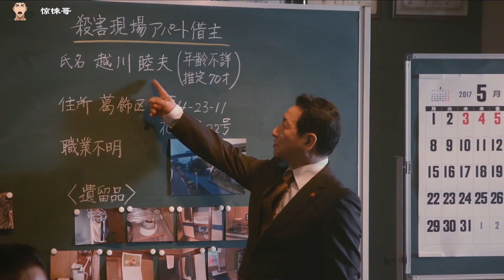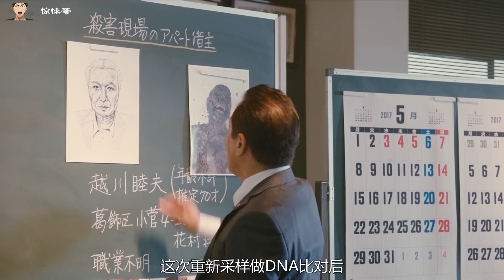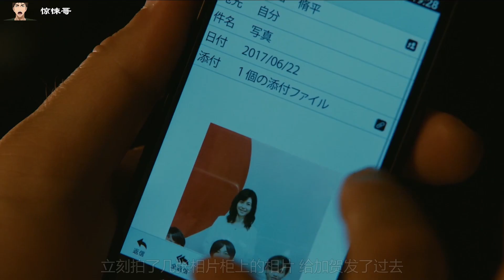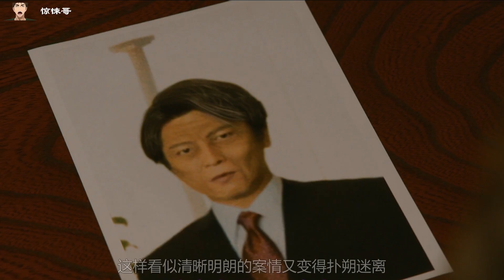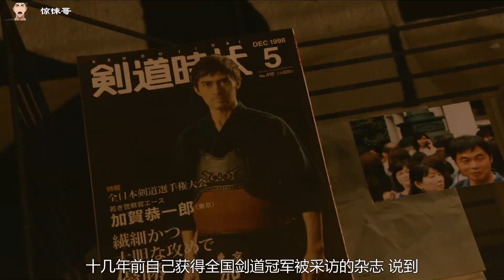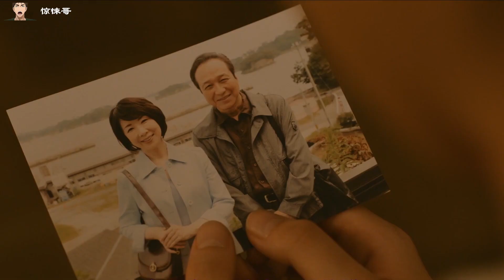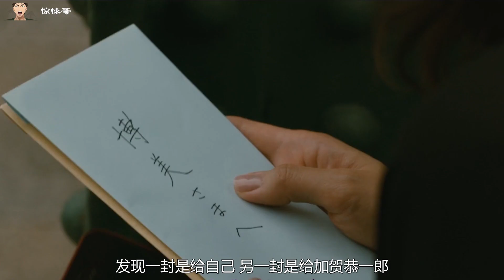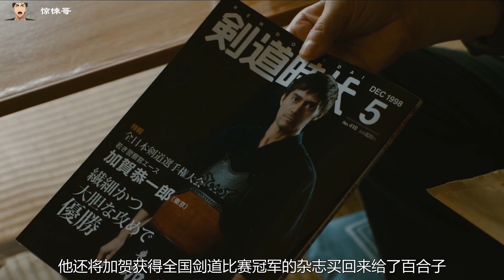小時候，為救父親，獻身猥瑣老頭；成年後，又因忍受不了，對父親痛下狠手！東野圭吾神作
祈祷落幕时